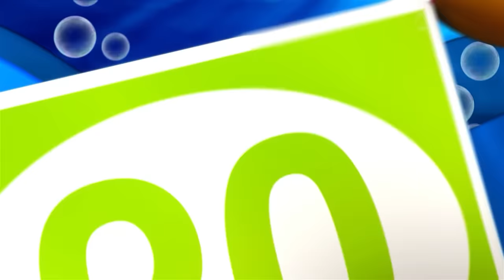Little Bunny Foo Foo +More Nursery Rhymes and Kids Songs | Little Baby Bum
Sing along to the classic nursery rhyme 'Little Bunny Foo Foo', full of cute little bunnies, fairies and adorable mice!

Little Baby Bum is a fun and educational show for kids featuring classic and new nursery rhymes and loved by babies and their parents all around the world. Through the magic of rhythm and rhyme, Little Baby Bum world comes alive.

Sing along with 6-year old Mia her family and friends in a world where animals can dance, buses are friends and rainy days are never boring.
Lyrics:

Little bunny Foo Foo went hopping through the forest
Greeting all the field mice and patting them on the head

Down came the Good Fairy, and she said

"Little bunny Foo Foo, I'm so glad to see you

If you keep doing good deeds, you will soon receive a sticker

With so many nice deeds, you now get a sticker!

00:00 Little Bunny Foo Foo
01:35 Twinkle Twinkle Little Star
02:05 Mary Had A Little Lamb
03:43 Telling Time V2
05:29 Teddy Bear Teddy Bear
07:14 Birthday Song
08:18 5 Little Monsters
09:54 Getting Dressed Song
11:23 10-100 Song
13:11 Wind The Bobbin Up
15:03 Hello Song
16:38 Road Safety Song
18:26 The Farmer In The Dell
19:37 A Sailor Went To Sea Sea Sea
21:15 Here We Go Round The Mulberry Bush
22:56 Zoo Song
24:47 Swimming Song
26:31 3 Little Kittens V2
28:43 Rock-A-Bye-Baby
30:39 Wheels On The Bus V8
32:32 Little Bo-Peep
33:51 It'S Raining It'S Pouring
34:35 Finger Family (Panda) V3
36:54 Big And Small Song
38:38 Hot Cross Buns
39:51 Colour Objects Song
41:03 Colour Actions Song
43:26 ABC Bubbles
45:26 No I Don'T Want To Eat That!
47:20 Eat Your Vegetables
48:48 Driving In My Car
50:13 The Bear Went Over The Mountain
52:01 Johny Johny Yes Papa (Grandparents Version) V4
53:36 Bath Song
55:19 Wheels On The Bus V7
57:12 ABCs Jumping
59:07 Mr Sun